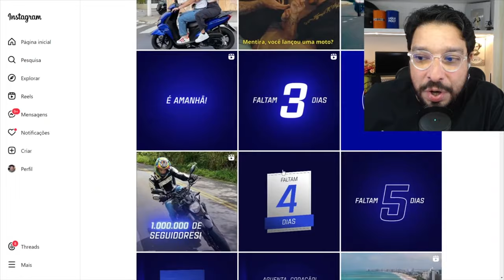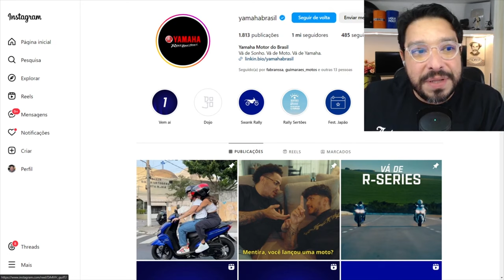A decadência da Yamaha Brasil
🔹Faça uma doação em Bitcoin ou Ethereum:
BTC: bc1ql5esj3ctne5gv9mqg54j4gsns280fpu3jfxqjm
ETH: 0x16be8dc1D7f74c1CB2AA2e02089EA5f5fd168bc3